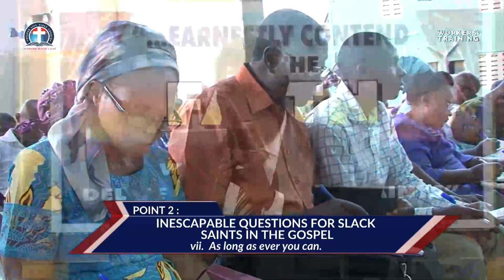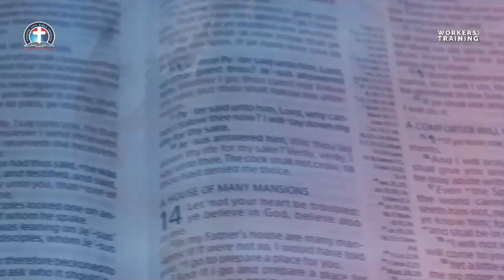The Unquenchable Zeal in Gospel Proclamation vfr By Pas. W,F, Kumuyi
GATHERING OF THE EAGLES OF CHARLOTTESVILLE IS EVERY SUNDAY. USA 4.00pm; NIG:9.00pm

PASTOR MICHAEL DADA OF DLBC DC COMBOLISES GCK IN USA.

SPECIAL PRAYER REQUEST:
1) GOD, PLEASE LET ME RECEIVE MERCY.
2)LET MY MINISTRY BE ACCEPTABLE BEFORE YOU FIGHT FOR MY COURSE.
3)INCREASE US SPIRITUALLY AND NUMERICALLY IN DLBC CHARLOTTESVILLE

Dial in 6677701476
Code 344823#